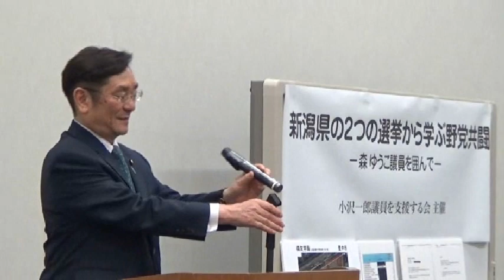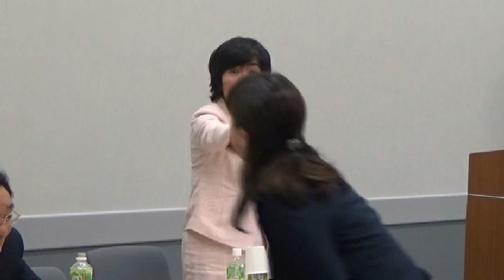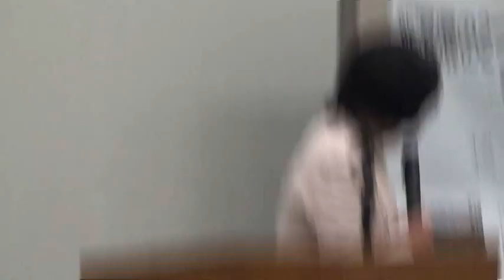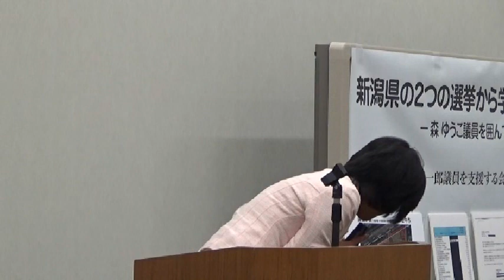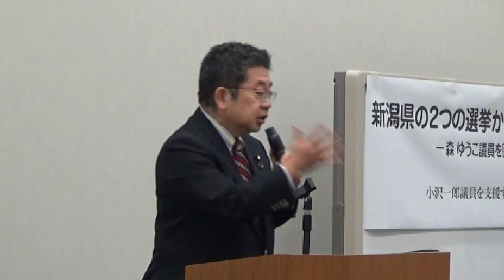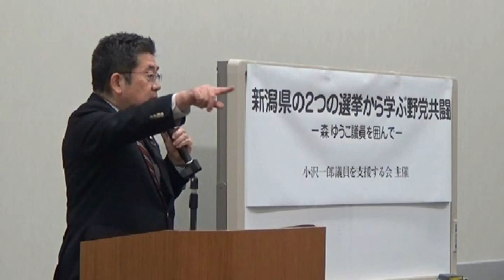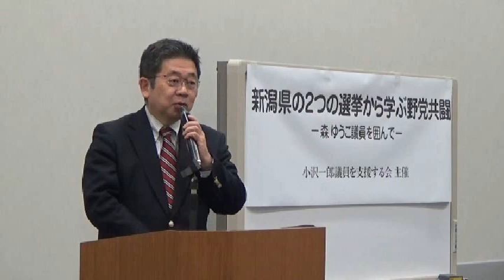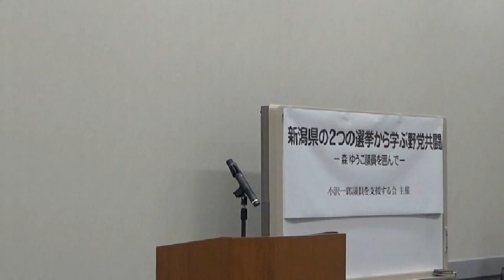20170405 UPLAN 森ゆうこ議員を囲んで「新潟県の２つの選挙から学ぶ野党共闘」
【小沢一郎議員を支援する会】